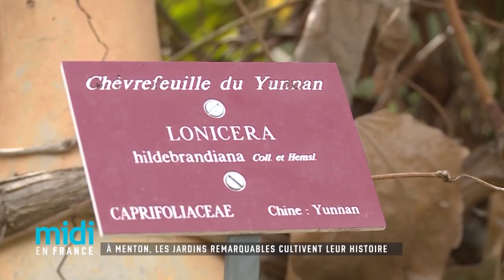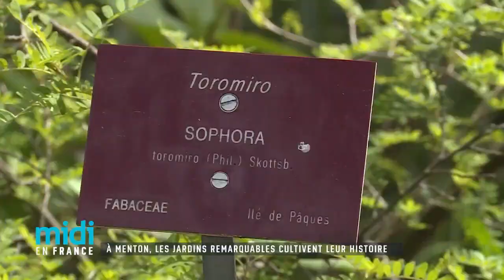À Menton, les jardins remarquables cultivent leur histoire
Hélène Gateau nous dévoile deux des plus beaux jardins de Menton : la Serre de La Madone et le jardin botanique Val Rahmeh en compagnie de Christophe Joulin, responsable du Musée d'Histoire Naturelle.